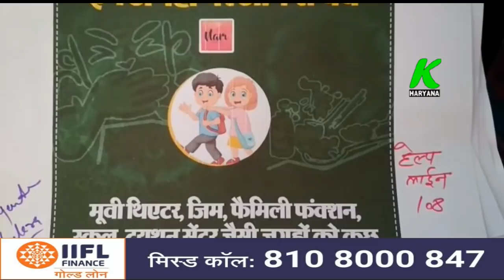कोरोना वायरस को लेकर सिरसा के गांव ढूकडा की अनूठी पहल l ग्रामीण आंचल में रच दिया इतिहासl Coronavirus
entertainment.